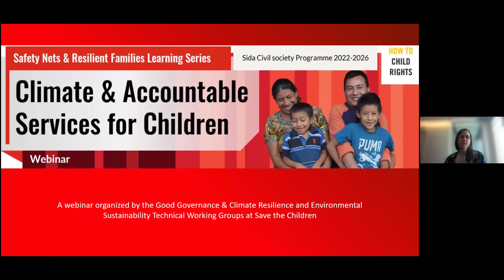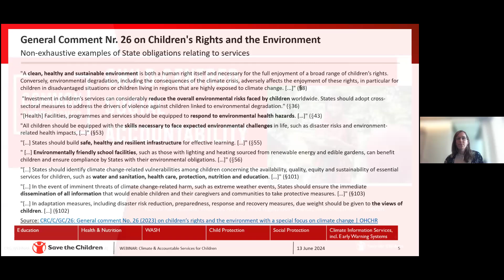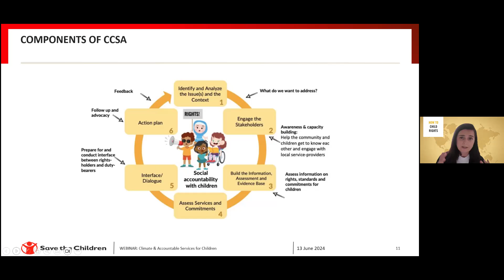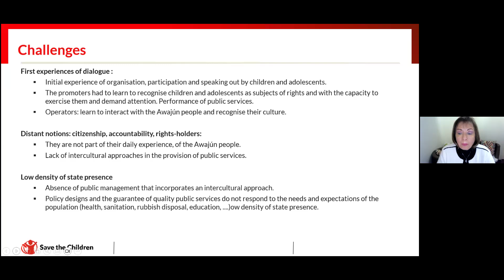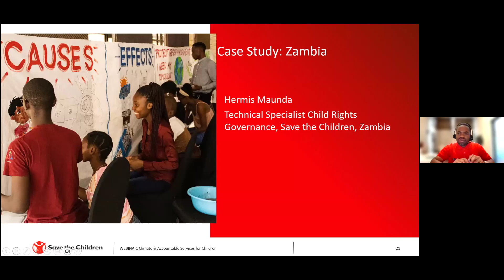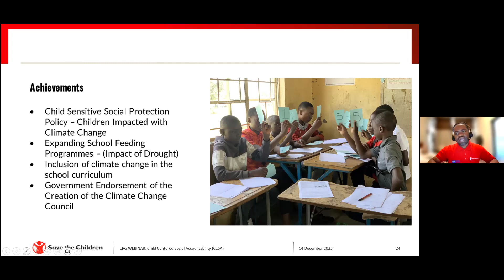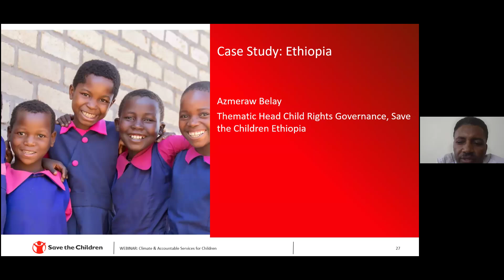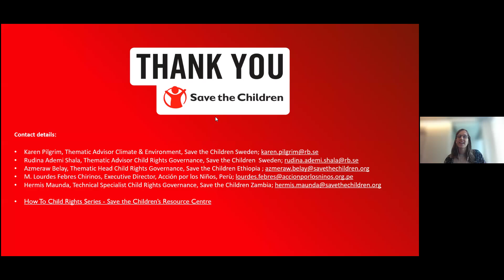(French) Climate change & Accountable Services for Children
Welcome to the Safety Nets & Resilient Families and CRESJ priority learning series. Throughout June we focus on Climate Crisis and Child Rights.
In this webinar, you will learn how environmental degradation and climate change affect services for children, about what UNCRC General Comment 26 says about states’ legal obligations for resilient services and gain practical understanding of how Child Centerd Social Accountability (CCSA) can be a powerful approach to improve child rights for and with children and civil society.

We will start with a brief introduction to Child Rights Governance common approach on CCSA and State obligations for resilient services, before hearing case studies from SC in Ethiopia, Zambia and civil society partner Acción por los Niños working in Peru in the PASC program on how CCSA has been used to improve service delivery in the context of environmental degradation and climate change.

This webinar is a collaboration between the Good Governance, and Climate Resilience and Environmental Sustainability TWGs. It is open to SC staff and partner organizations especially from the Sida-funded Global Civil Society Strengthening Program and is being co-hosted by How to Child Rights Series which will support professional interpretation into English, French and Spanish.